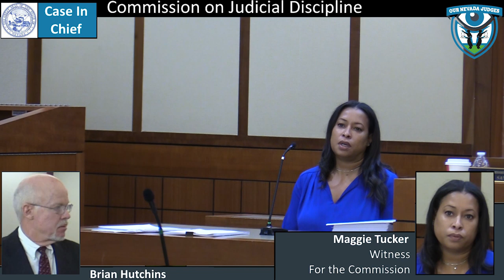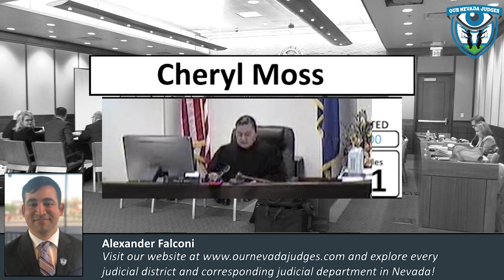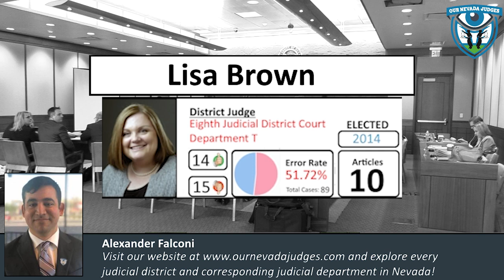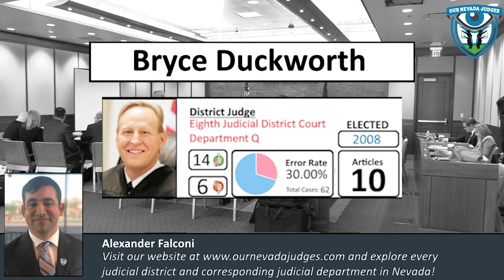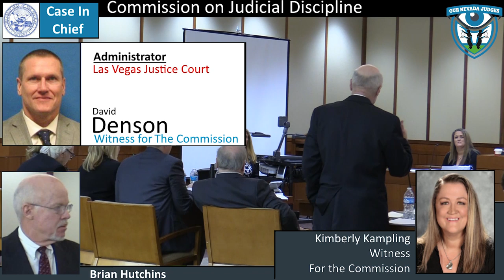In the Matter of The Honorable Melanie Andress-Tobiasson, Part 3, December 16, 2019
The Presiding Officer, Mason Simons, of the Commission on Judicial Discipline will conduct an hearing on whether to issue interim suspensions. Appearing as Prosecuting Officers are Thomas C. Bradley and Brian Hutchins. Appearing for Ms. Andress-Tobiasson is William B. Terry. Appearing for The Honorable Amy Chelini is Thomas Pitaro. Case Nos. 2016-142-P and 2016-143-P. Attorneys Bruce Hahn and Karl Armstrong; Chairman Gary Vause; Vice-chairman Stephanie Humphrey; Justice of the Peace Thomas Armstrong; and, lay member Joseph Sanford, will join Mr. Simons as the Commission calls witnesses Maggie Tucker and Kimberly Kampling.